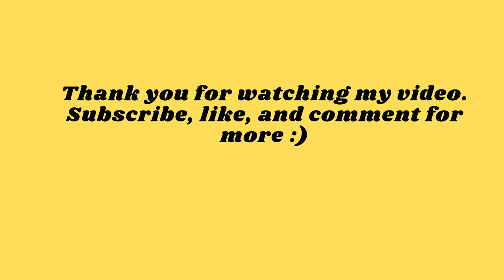how to make chocolate truffles Fast and Easy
Here are the simple ingredients to make chocolate truffles:
- Any kind of condensed milk
- Cocoa powder